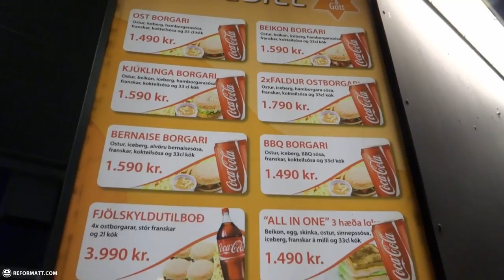Eating Sheep Head in Iceland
An Icelandic delicacy is definitely Sheep's Head (Svio). Sheep's head is an Icelandic delicacy which can even be purchased at the local BSI drive-thru. It comes microwaved complete with mashed potatoes.

Sheep's head, known in Iceland as Svio is a true Icelandic delicacy.

I always like to try the most awkward dishes when I travel to new countries. In order to buy the sheep's head I had to visit a drive-thru since no restaurant was serving it this time of year.

Editing: Adobe Premier CC & Adobe After Effects CC
Graphics: Adobe Photoshop CC
Camera: SONY CyberShot DSC-WX300